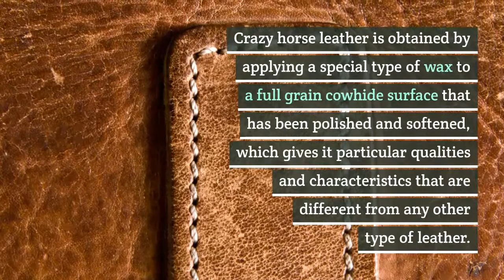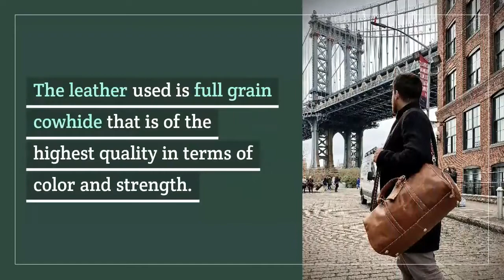What Is Crazy Horse Leather - Crazy Horse Leather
what does crazy horse leather mean - crazy horse leather is a leather style with a matte finish plus a double - discolored finish on its leather surface.

crazy horse leather wallet are very durable  strong and also its gives men’s slim crazy horse wallet an unique look and feel which combines luxury and antique touch. the reason why we called it crazy horse leather is because it got the name but not comes from horse.

the reason why we called it crazy horse leather is because it got the name but not comes from horse. at first glance  the kinzd crazy horse leather slim wallet appears it could handle a lot of cash and cards  but unfortunately  it misses that mark.

crazy horse leather sheet in brown chestnut color, pull up vintage leather piece.